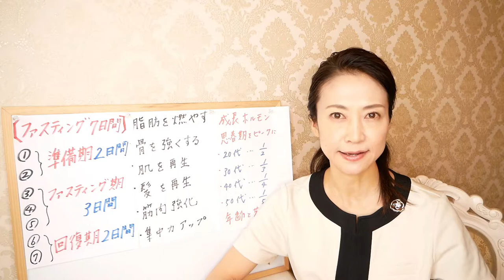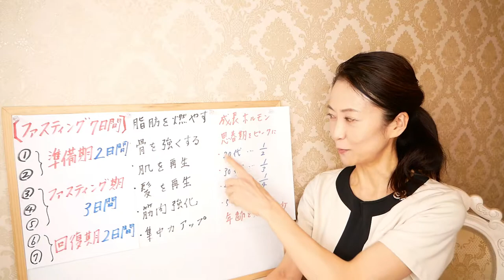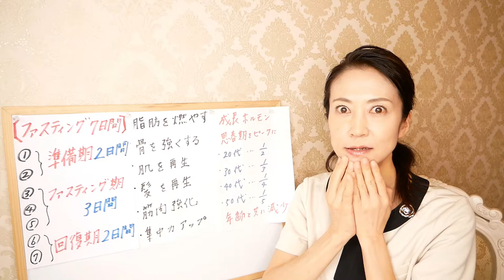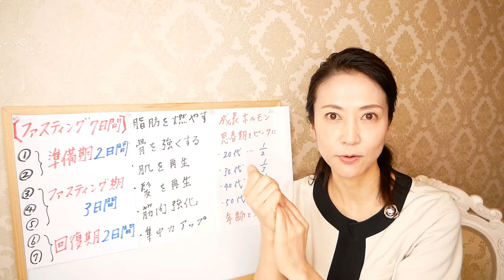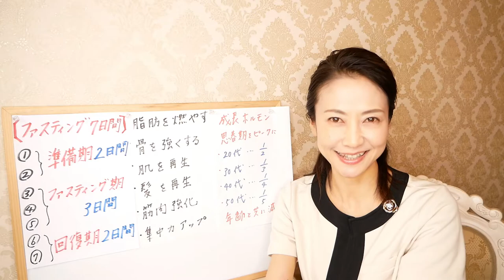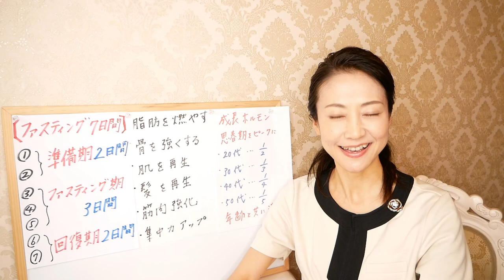【断食ダイエット】本日は２日目！身体の変化は？断食で驚くほど美肌になれる【美腸活】